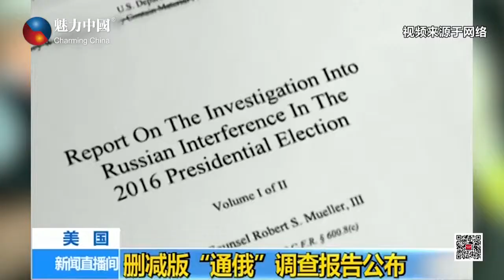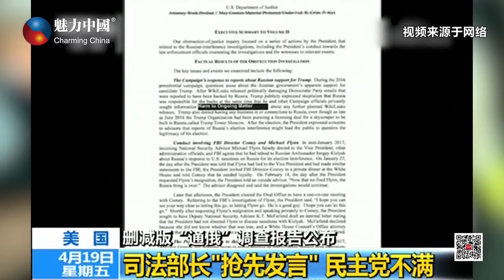美国公布删减版“通俄门”调查报告，余波未平